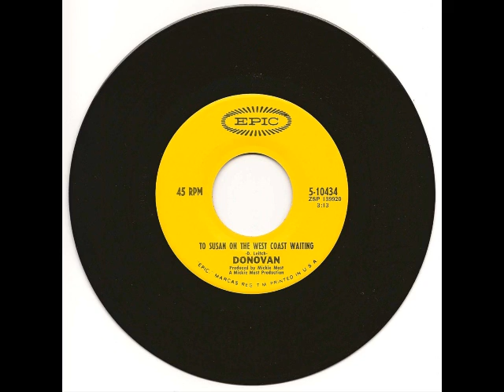Donovan - To Susan On The West Coast Waiting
Hard to find a good version of this piece online. I bought this 45 shortly after its release in 1969.

From Wikipedia:

While the majority of the Barabajagal sessions took place in November 1968, "Happiness Runs" and "Where Is She" were recorded the previous May. All of these songs except "Atlantis", "I Love My Shirt" and "To Susan on the West Coast Waiting" were shelved while Donovan's Greatest Hits was still high in the charts. "Atlantis" / "I Love My Shirt" was released as a single in November 1968 in the UK. In the US, "To Susan on the West Coast Waiting" / "Atlantis" was eventually released in March 1969. "Atlantis" ended up charting higher than its a-side. Some of the songs recorded were originally meant to be included on the unreleased Moon In Capricorn album.

Label: Epic ‎– 5-10434
Format: Vinyl, 7", 45 RPM, Single, Vinyl Santa Maria pressing
Country: US
Released: Feb 1969
Genre: Rock
Style: Pop Rock, Psychedelic Rock

Tracklist
A To Susan On The West Coast Waiting
B Atlantis

From my collection of 7" 45 rpm records.